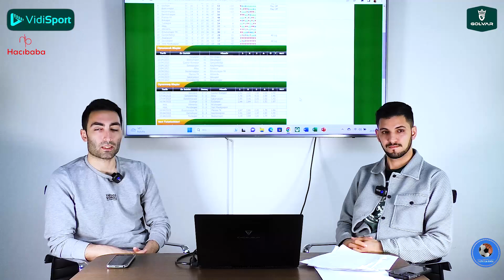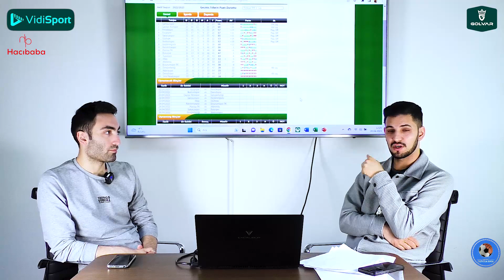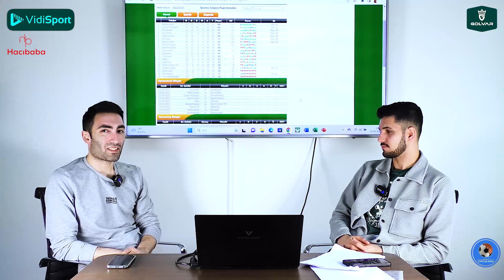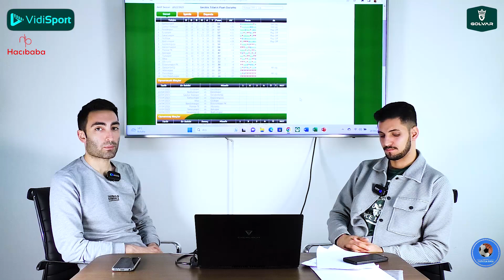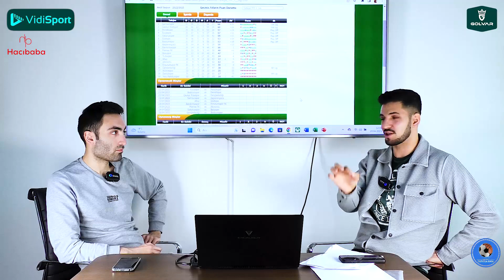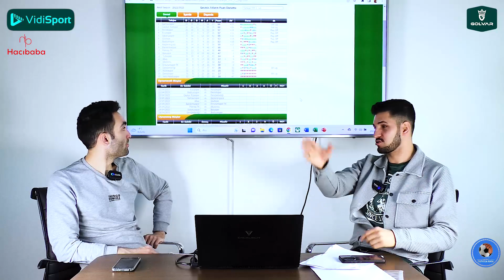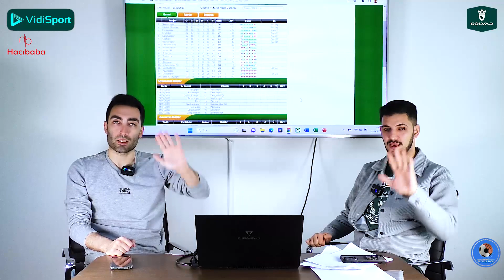TFF 1.Lig'de 34.Hafta Karşılaşmalarının Değerlendirilmesi! Play Off Hattı Alev Aldı!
Trivela Spor'dan herkese merhabalar. Bugünkü programımızda TFF 1.Lig'de  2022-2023 sezonunun 34.Haftasında oynanacak olan  karşılaşmaların öncesini  Metehan Yılmazer ile Furkan Özkara özel programımızda sizler için değerlendirdi. Herkese keyifli seyirler dileriz.